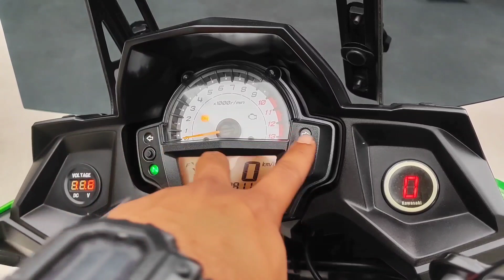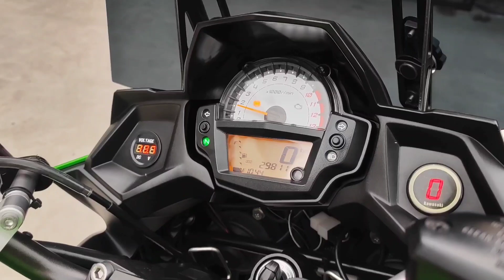แต่งครบๆ พร้อมเดินทาง ผ่อนเพียง3,XXX ต่อเดือน Kawasaki Versys650 โฉมยอดฮิต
🏞️ Kawasaki Versys650 ปี 2016 abs แต่งครบๆ พร้อมลุยทั่วไทย
💵 เปิดการขาย ในราคาเพียง
💸💸 1️⃣5️⃣9️⃣0️⃣0️⃣0️⃣ 💸💸
🔰จัดไฟแนนซ์ได้ ผ่อนต่อเดือนสบายๆ
🔰ราคาเงินสดลดได้อีก
🔰รับแลก-เทิร์นรถทุกรุ่น
⚡ ตารางการดาวน์-ผ่อน ⚡
🌟 ออกรถวันนี้ใช้เงินดาวน์เพียง 2️⃣9️⃣0️⃣0️⃣0️⃣ บาทเท่านั้น
💰ผ่อน 48 เดือน งวดล่ะ 3️⃣8️⃣6️⃣4️⃣ บาท
💰ผ่อน 60 เดือน งวดล่ะ 3️⃣4️⃣2️⃣0️⃣ บาท
⚙️ ลูกค้าอยู่ต่างจังหวัดก็สามารถออกรถได้นะคับ มีบริการส่งให้ถึงหน้าบ้าน
🔰 โปรโมชั่นพิเศษ ออกรถวันนี้
😍ค่าดำเนินการจัดไฟแนนซ์ลด50% เหลือเพียง 6️⃣0️⃣0️⃣0️⃣ บาท จบทุกขั้นตอน
😍 รับฟรี หมวกกันน็อค 1 ใบ
😍 รับฟรี เสื้อร้าน 1 ตัว
😍 รับฟรี เปลี่ยนถ่ายน้ำมันเครื่องพร้อมกรองใหม่
⚙️⚡ รายละเอียดตัวรถ ⚡⚙️
💢รถสวย สีเดิมโรงงานใสๆ
💢เครื่องยนต์สมบูรณ์ ระบบไฟครบทุกจุด
💢เลขไมล์ วิ่งเพียง  29,xxx กิโลแท้
💢ศูนย์ตรง ไม่ล้มหรือชน ขับสนุก
💢เอกสารครบพร้อมโอน
💢กุญแจ 2 ดอก ภาษี พ.ร.บ ไม่ขาดต่อ
💢ยางใหม่ หน้า-หลัง เพิ่งเปลี่ยน
💢ผ้าเบรกเต็ม จานดิสสวย Abs ทำงานสมบูรณ์
💢ชิวหน้าแต่ง สีสโม๊ค ตรงรุ่น
💢แคชบาร์ Full 2 จุด บน-ล่าง ยึดแข็งแรง
💢ปากนกแต่ง มีไฟหรี่ เสริมหล่อ
💢ชุดไฟสปอร์ตไลท์ 1 คู่ พร้อมสวิท ควบคุม
💢การ์ดหม้อน้ำ S-venture แท้
💢การ์ดแฮนด์แต่ง โครงในเป็นเหล็ก แข็งแรงมาก
💢ปิ๊บหลัง 3 ใบ พร้อมแร็ค ยึด ADV-Tech ตรงรุ่น
💢แตรลม 1 ตัว ดังสนั่นๆ
💢โช๊คหน้า-หลัง สวย ไม่รั่วไม่ซึม ช่วงล่างดี
💢ติดไฟบอกเกียร์และวัดโวลต์มาให้ครบๆ
💢ตัวรถเซอร์วิสเรียบร้อย พร้อมออกทริปได้เลย
🤖 รับประกันความสด ทั้งตัวรถและเครื่องยนต์
⚡ลูกค้าต้องไม่ติดเครดิตแบล็คลิส​หรือ เคดิต​บูโร
⚡รายรับต่อเดือน 16,000 บาทขึ้นไป
⚡ พนักงานประจำ อายุงานไม่ต่ำกว่า 1​ ปี
⚙️ รายละเอียดการออกรถเพิ่มเติม ทักมาคุยกันได้ยินดีให้คำปรึกษา ⚙️
1.สเตท​เม้น​ย้อนหลัง​6​เดือน
2.ส​ลิป​เงินเดือน​หรือ​ใบรับรอง​เงินเดือน​ล่าสุด
3.สำ​เนา​บัตร​ประชาชน​ 5 ใบ
4.สำเนาทะเบียน​บ้าน​ ​5​ ใบ​
Line​ : Beenuttawut
ติดไฟแนน​ซ์อยู่​ อยากตัดภาระ ปรึกษาเราซิคับ
LINE​ : beeburn69
BigBike​ พระราม2
📟 LINE​@
▶️ ช่อง YouTube​
SaleBlke Rama2​
📍พิกัด​ร้าน​
SALEBIKE RAMA2
16/181 Jomthong19, Jomthong, Bangkok 10150
🚀 อัพเดตรถใหม่และโปรโมชั่นเด็ดได้ที่